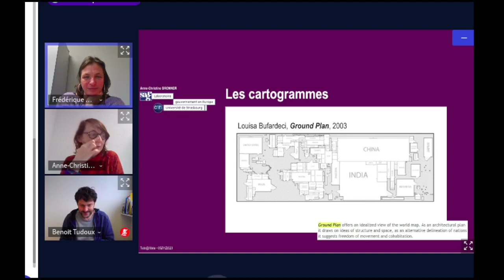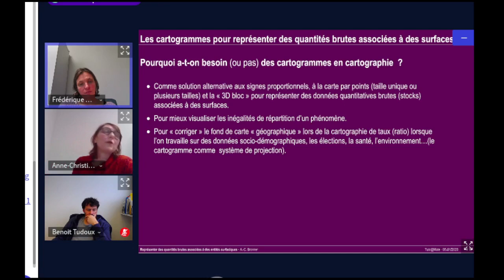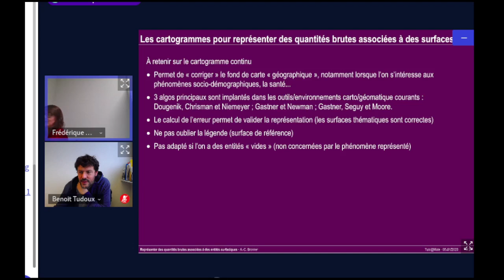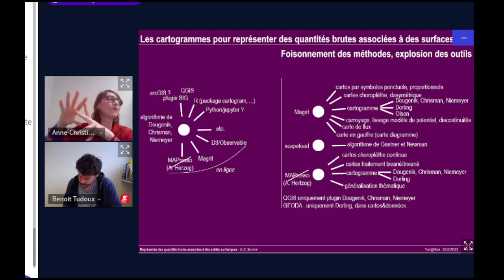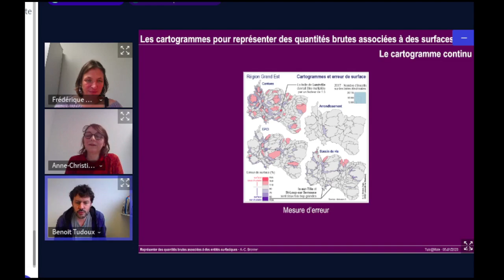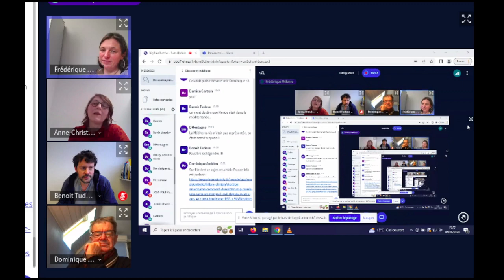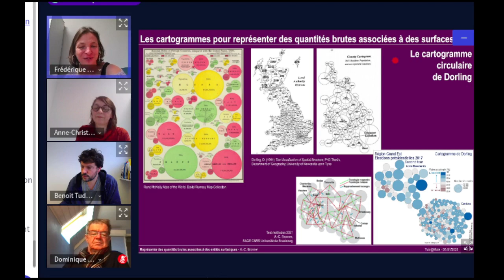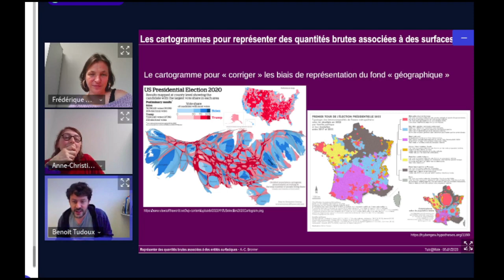Tuto@Mate#50 Anne-Christine Bronner présente les cartogrammes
Les cartogrammes apparaissent comme des représentations spécifiques au sein des traitements cartographiques : ici, c'est la variable thématique qui dessine l'espace. Sur la base des cours/TP qui ont été proposés avec Dominique Andrieu et Nicolas Lambert  à l'école thématique Transcarto, je propose :

- de faire un tour des traitements cartographiques qui permettent de représenter une variable de type stock, effectif, quantité brute attachée à une surface (données attachées à des découpages administratifs – insee, nuts, pays, mailles, parcelles…),

- de présenter les différentes « formes » de cartogramme,

- de détailler plus particulièrement le cartogramme continu : mesure d'erreur, intérêt, limites, difficultés de lecture.

Côté outils, je m'appuie sur Scapetoad et R (packages cartogram, cartogramR, mapsf…), tout en précisant que certaines méthodes sont également accessibles dans des applis en ligne ou, en général sous la forme de plugins, dans les SIG, par exemple dans QGIS.

Anne-Christine Bronner est ingénieure en sciences de l'information géographique au laboratoire SAGE Sociétés, acteurs, gouvernement en Europe, CNRS-Université de Strasbourg. Elle participe aux collectifs TTT Tribute to Tobler et AR9 (Carto)graphies et (Géo)visualisations de données du GDR MAGIS ; elle a co-coordonné l'école thématique Transcarto, des transformations cartographiques pour analyser et représenter les données.

Quelques ressources :

Andrieu, D. (2014). Les cartogrammes : une séquence d’enseignement de la sémiologie à la géographie. Carte & Géomatique, revue du Comité français de cartographie, 2014, 123–138. [En ligne consulté le 20/9/2019].

Jeworutzki, S., Giraud, T., Lambert, N., Bivand, R., Pebesma, E., Nowosad, J. (2020). cartogram: Create Cartograms with R. [En ligne consulté le 22/8/2021].

Cornillon, P.-A., Demoraes, F. (2021). Package cartogramR: User guide. [En ligne consulté le 18/5/2022].

Giraud, T., Hernangómez, D., Pecout, H. (2021). mapsf: Thematic Cartography. [En ligne consulté le 22/8/2021].

Fink, C., Farmer, C., Wulff, M. (2022). cartogram3 — QGIS Python Plugins Repository. [En ligne consulté le 20/9/2022].